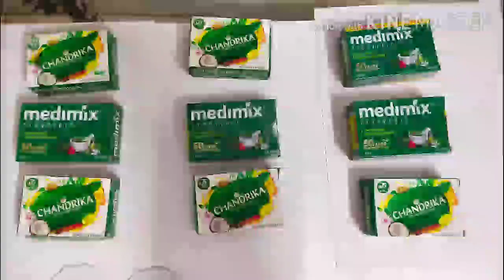९ ची ओळख -इ.१ ली ( रेशमा शेख & सुहान,पुणे)